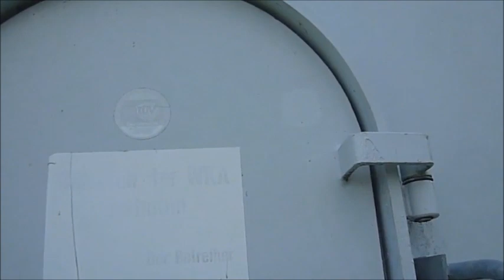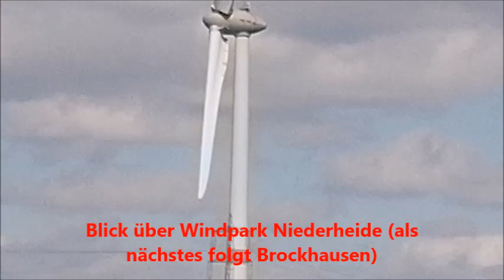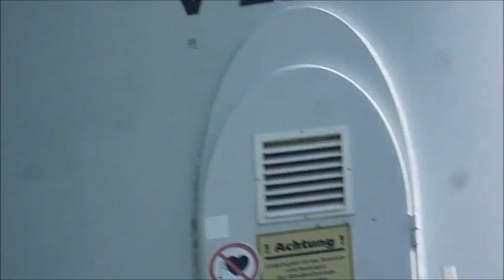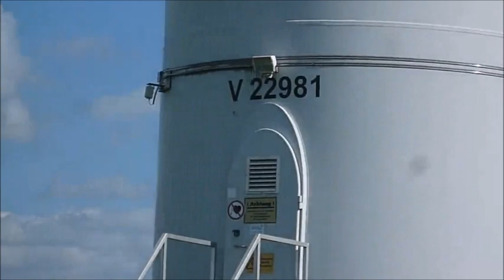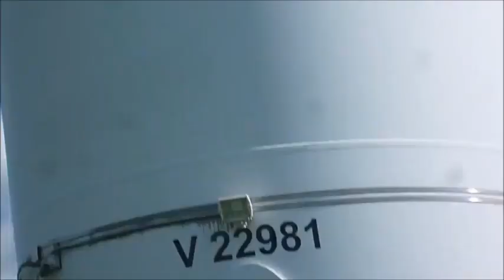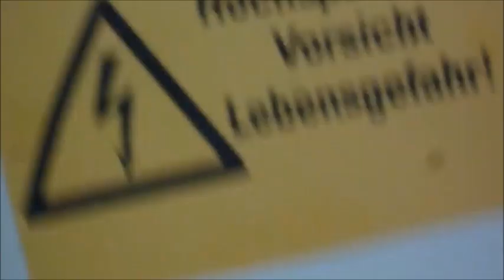Tour am 25.05.2020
Südwind... S-46 (ich meine, dass das eine S-46 ist, kann mich aber auch täuschen)
Vestas... V-90
Nordex... N-117
Enercon... E-101, E-115

Die ehemals defekte E-115 dreht wieder. Anfang 2020 so im Februar war der Kran ja an einer der 3 E-115 in Brockhausen und jetzt drehen wieder alle 3 E-115.